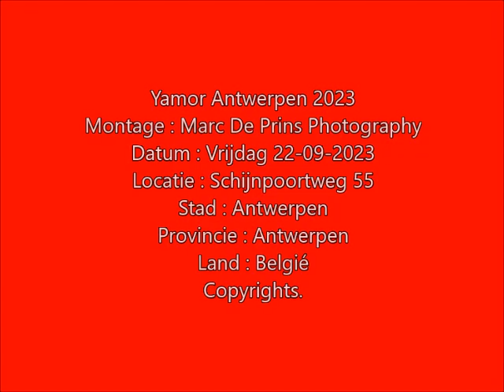Yamor Antwerpen 2023